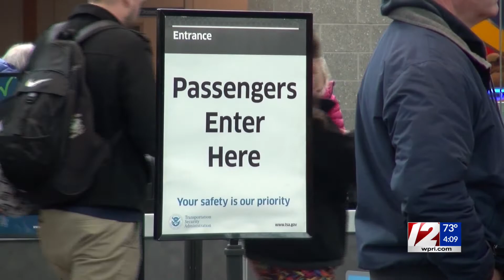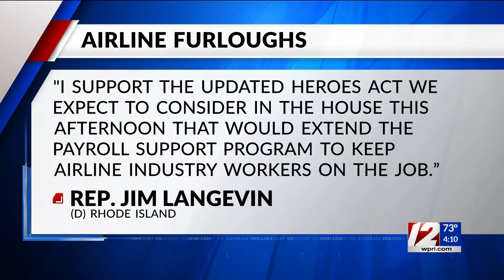American Airlines to furlough 3k northeast employees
Airline furloughs are taking off as the federal aid through the Cares Act, that was keeping many airlines afloat, expired at midnight Wednesday.